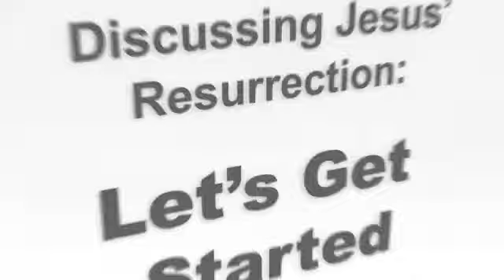Resurrection Part 1.m4a